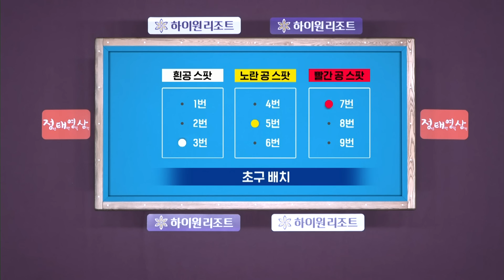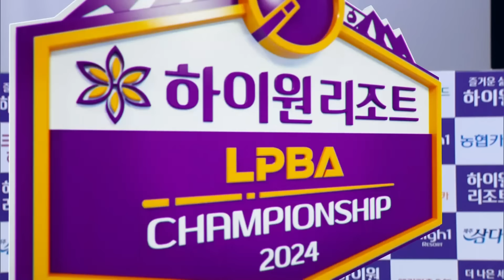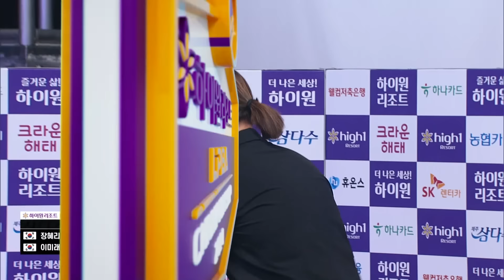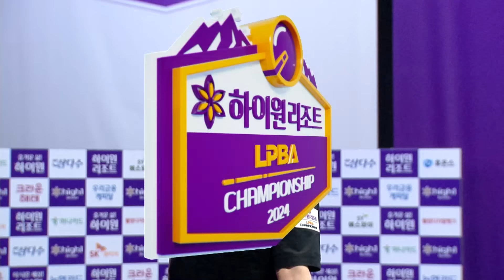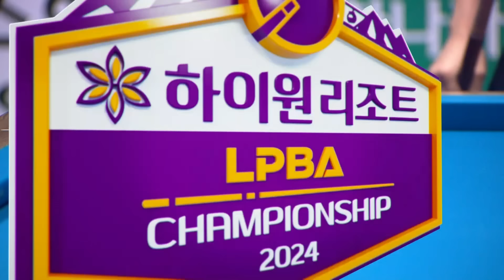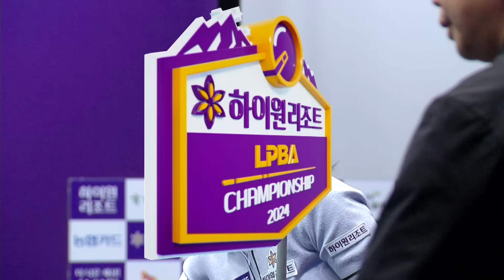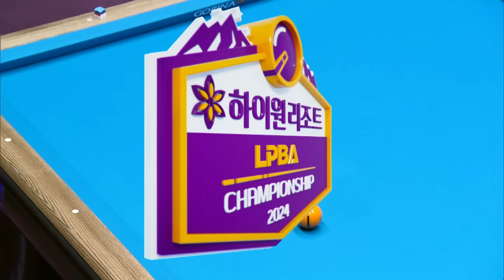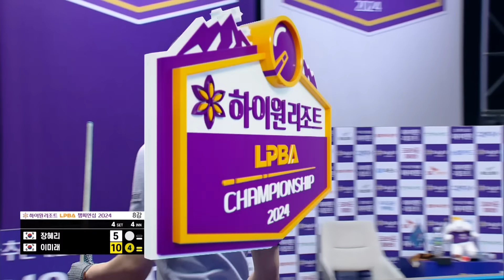[8강] 이미래 vs 장혜리 [하이원리조트LPBA챔피언십 24-25]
SBS스포츠 보고 인터넷비교원 가입 시 증정!
'비타민B 컴플렉스 100!'

비타민B 7종 최대 8,333% 고함량 함유
체내 에너지 생성에 필요한 비타민B
배출되는 수용성 비타민

인터넷/TV, 유심, 정수기 바꿀땐,
인터넷 비교, 비교, 비교원~

3년마다 놓친 돈💸, 왜 인터넷 변경 안하세요?
서경석이 추천하는 인터넷 비교원에서 확인해보세요!

1. 인터넷tv 상담받고 최대 48만원!
2. 인터넷tv가입 + 유심만 변경해도 추가혜택 더!
3. 정수기 렌탈시 최대 30만원 추가 혜택까지!
4. 당일 설치로 빠르게 목돈 마련!
5. 친구 추천으로 4만원 무제한 증정!

365일 밤 11시까지 상담가능!